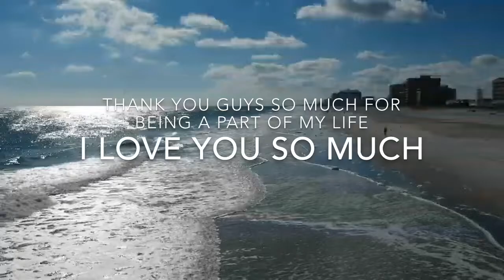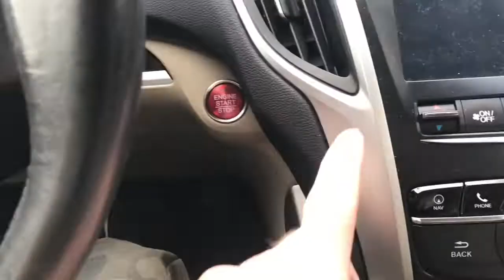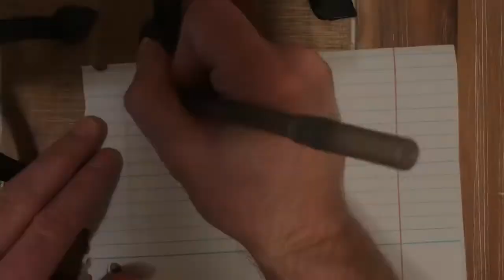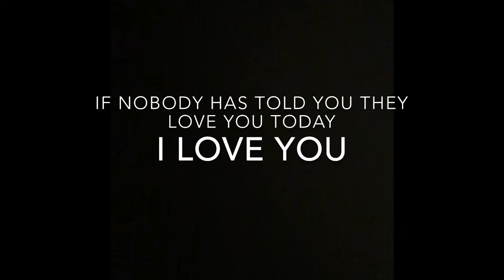My first 100 subscribers!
This video is a tribute to all those who supported my in gaining my first 100 subscribers. Also we start the first segment of spiritual principle Sunday.